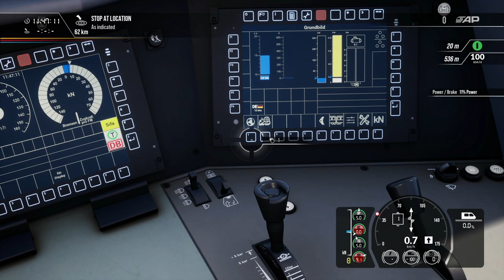Train Sim World 2 | Freight to Köln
Route:- Schnellfahrstrecke Köln
Loco/Train:- BR187 DB (Electric Locomotive)
Service:- DB 83173 - Eastbound Mixed Cargo
Service Deprature Time:- 11:45 from Aachen
Graphics Settings:- Ultra (Screen Percentage 200%)

Processor: Intel® Core™ i5-9400f
Motherboard: Gigabyte H310M DS2
Graphics Card: GeForce RTX™ 3060
RAM: 8GB DDR4